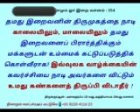*﷽ குர்ஆன் வசனம் 354**20-02-2023 திங்கட்கிழமை*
*தமது இறைவனின் திருமுகத்தை நாடி காலையிலும், மாலையிலும் தமது இறைவனைப் பிரார்த்திக்கும் மக்களுடன் உம்மைக் கட்டுப்படுத்திக் கொள்வீராக! இவ்வுலக வாழ்க்கையின் கவர்ச்சியை நாடி அவர்களை விட்டும் உமது கண்களைத் திருப்பி விடாதீர்!*

*[அல்குர்ஆன் 18:28]*